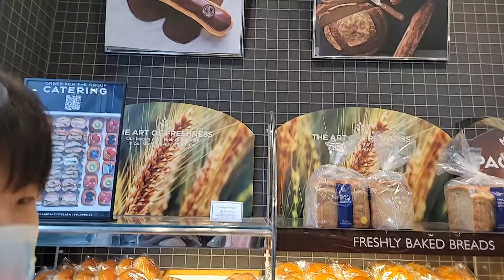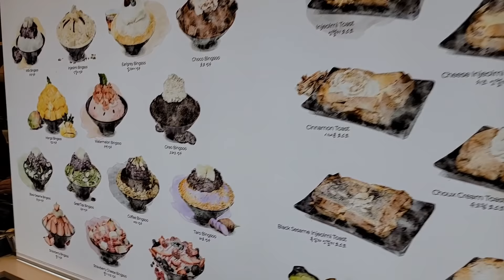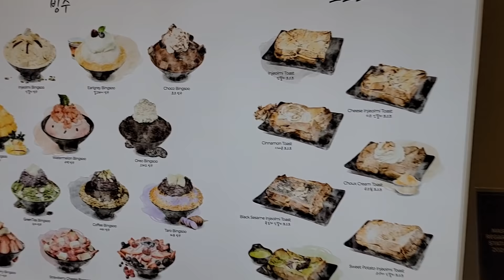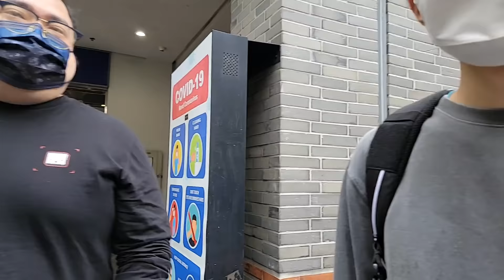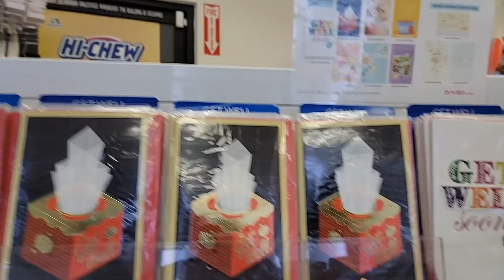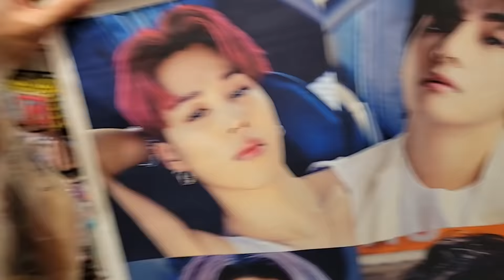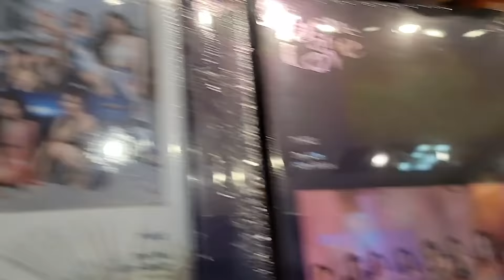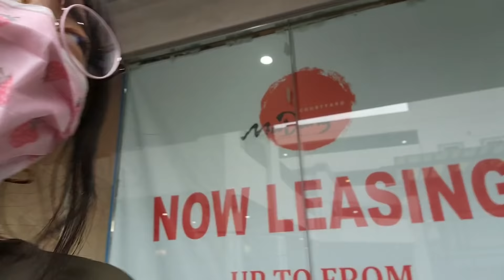[2022/01/15] throwing axes | irl ft. toast, miyoung, scarra, daniel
DANIEL IS SINGLE BTW
parts of vod muted due to copyright
- d

0:00:00 axe throwing
1:04:51 daniel is single btw
1:06:50 paris baguette with the gang
1:14:00 bingsoo cafe
1:42:00 sibling adventures